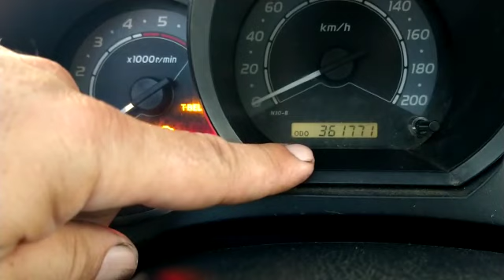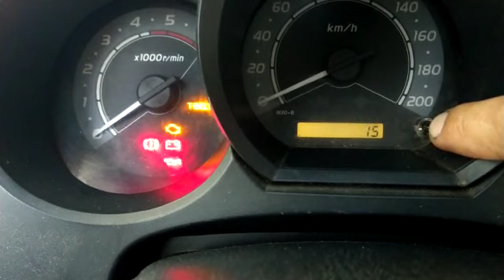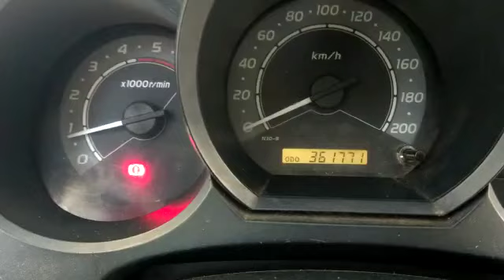Como resetear Luz (T-BELT) Toyota Hilux 2005-2015/ How to reset Timing Belt light Toyota Hilux